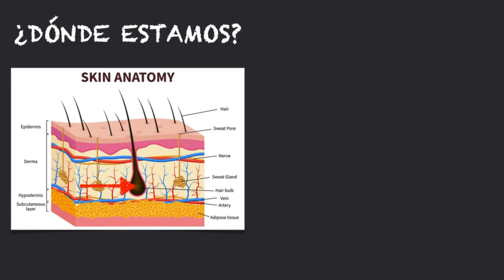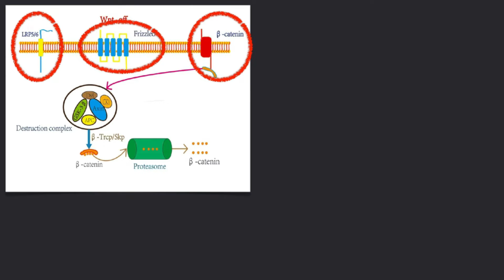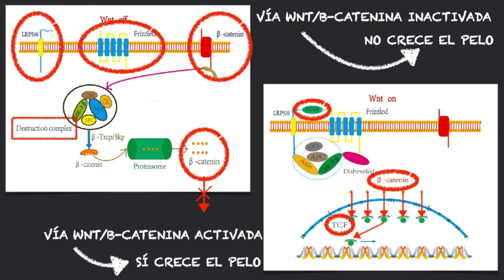🟠 IMPORTANTE si tienes ALOPECIA. Recuperar PELO con la Vía WNT-BETACATENINA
✳️ Si tienes problemas de caída del cabello, este vídeo te puede interesar.
✳️ Entender la alopecia es el primer paso para poner remedio a la caída del cabello.
✳️ Con este vídeo entenderás hacia dónde nos dirigimos en los tratamientos para la alopecia, entendiendo de manera sencilla la vía WNT-BETACATENINA.
 ✳️ El tratamiento de la alopecia androgenética es un proceso en continua evolución y existen novedades para recuperar pelo sin necesidad de hacer un injerto capilar. Si quieres RECUPERAR PELO sin trasplante capilar, los tratamientos basados en la vía WNT-BETACATENINA son una buena opción.
Para recuperar pelo sin IMPLANTE CAPILAR puedes utilizar diferentes tratamientos, unos tratamientos orales, como finasteride, dutasteride o minoxidil, unos tratamientos tópicos como minoxidil, aminexil o adenosina y otros tratamientos algo más agresivos como dermarroler, dermapen o plasma rico en plaquetas. Muchos de estos tratamientos funcionan porque actúan sobre la vía WNT BETACATENIN.

***English version (by Google)***
✳️ If you have hair loss problems, this video may interest you.
✳️ Understanding alopecia is the first step to remedy hair fall.
✳️ With this video you will understand where we are heading in the treatments for alopecia, easily understanding the WNT BETACATENIN pathway.
✳️ The treatment of androgenetic alopecia is a process in continuous evolution and there are news to recover hair without having to do a hair graft. If you want to RECOVER HAIR without a hair transplant, treatments based on the WNT BETACATENIN pathway are a good option.
To recover hair without HAIR IMPLANT you can use different treatments, some oral treatments, such as finasteride, dutasteride or minoxidil, some topical treatments such as minoxidil, aminexil or adenosine and other more aggressive treatments such as dermaroler, dermapen or platelet-rich plasma. Many of these treatments work because they act on the WNT BETACATENIN pathway.